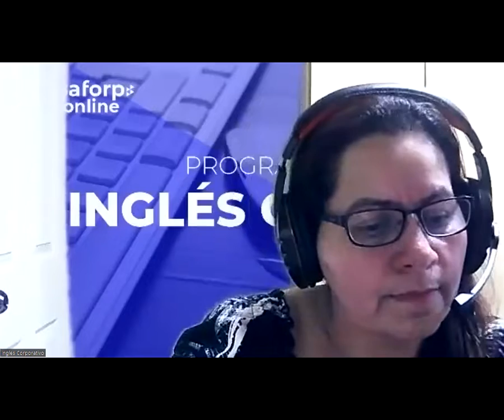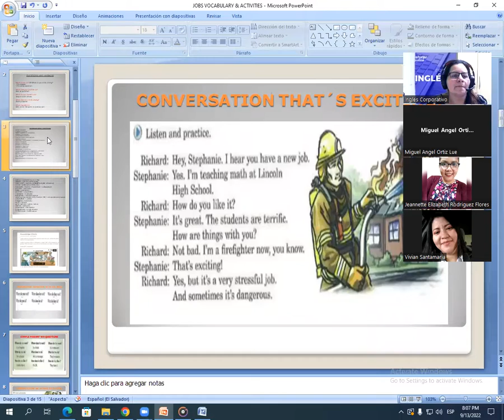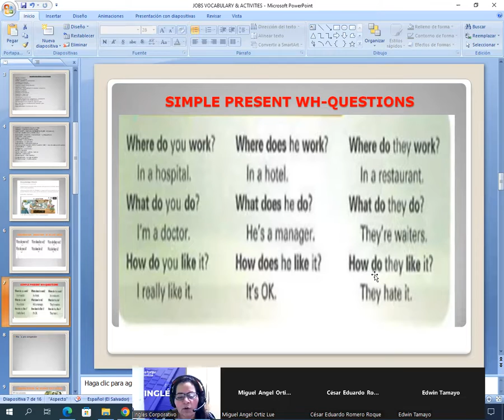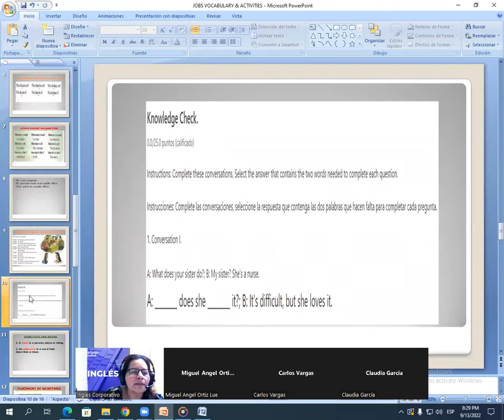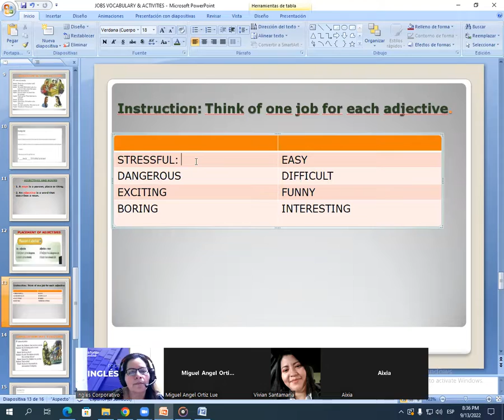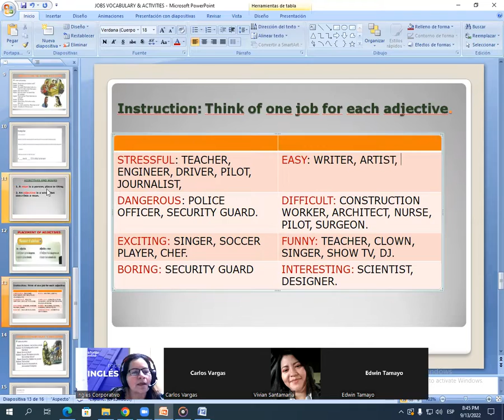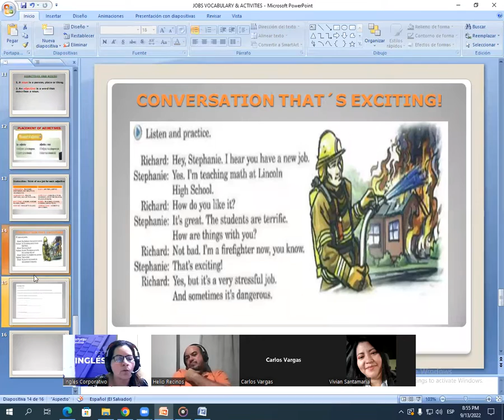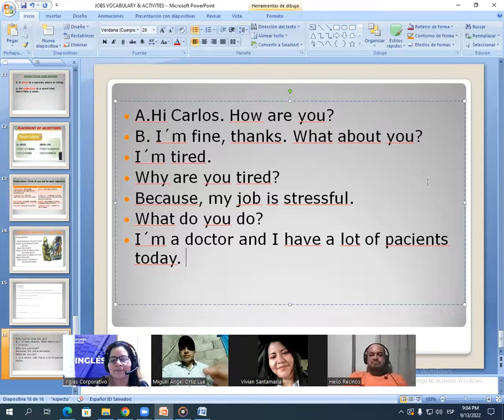Inglés Corporativo-09/13/2022-SIMPLE TENSE W QUESTIONS &PLACEMENT OF ACTIVITIES AND CONVERSATIONS.